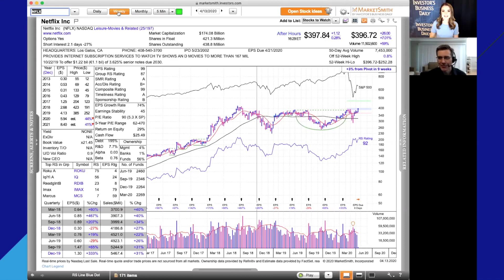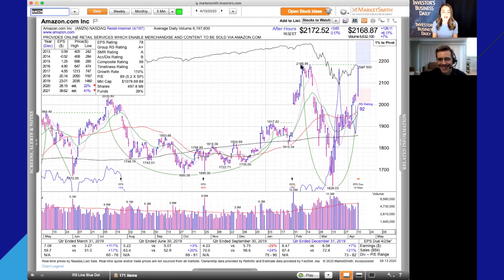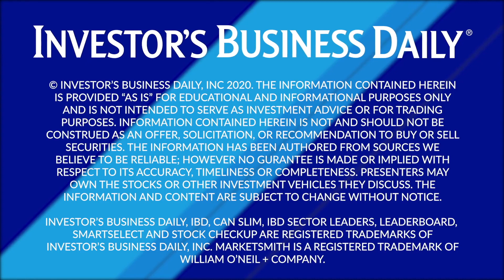Nasdaq Holds Up: Netflix, Domino’s Break Out, Amazon Soars Toward Buy Point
After double-digit gains last week, stocks finished Monday's session mixed. Growth stocks fared relatively well.